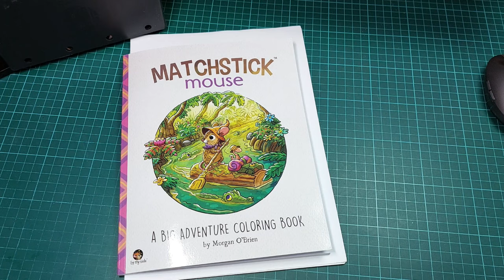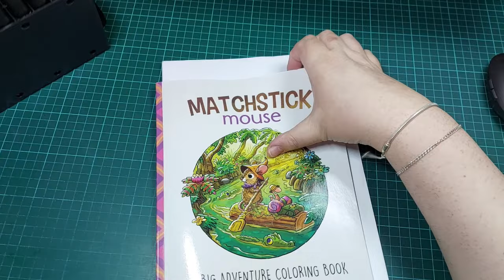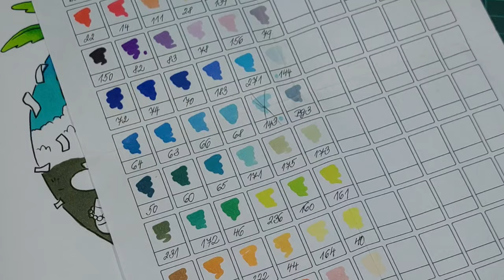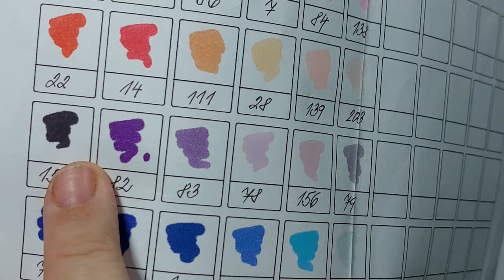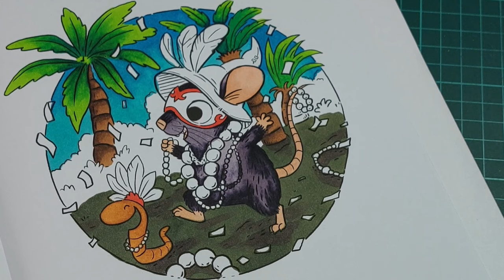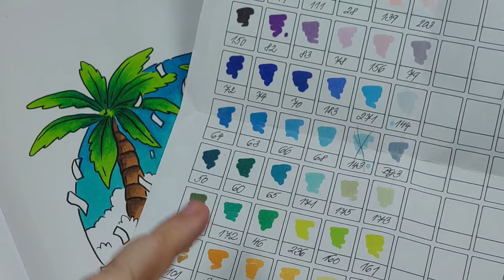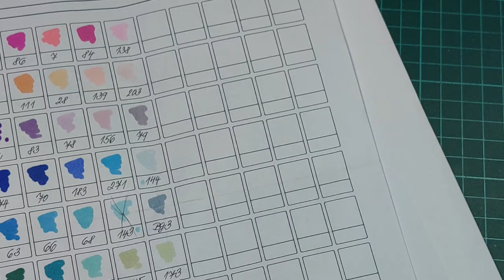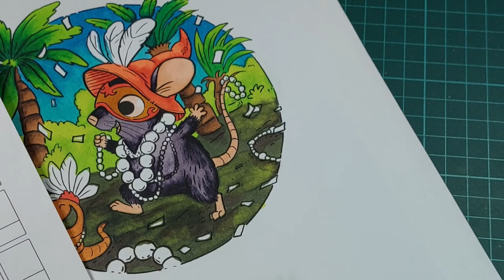Noční malování s jedněmi z nejlevnějších lihových markerů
Dnes si spolu vybarvíme myšičku z omalovánek autora Morgan O´Brien, A Big Adventure Matchstick Mouse s alkoholovými markery Twinmarkers Déco Time z Actionu.

Chcete podpořit můj kanál? Můžete, třeba dárkovou kartou :)
nebo na některém z našich výtvarných či omalovánkových eshopů

Hudba použitá ve videu ... Flower (PowerDirector 2024)